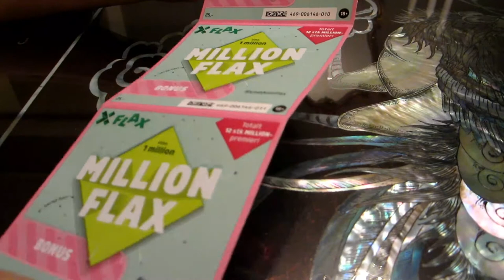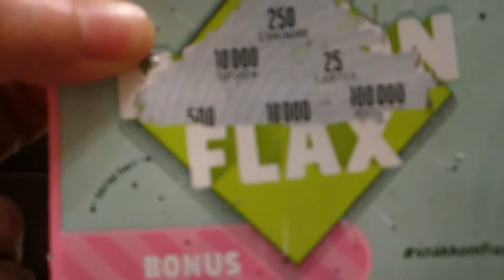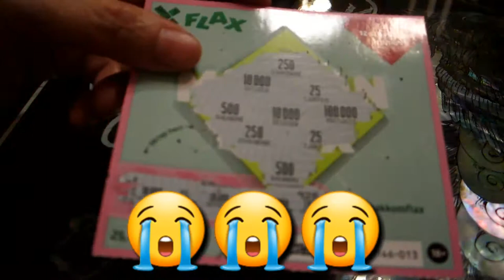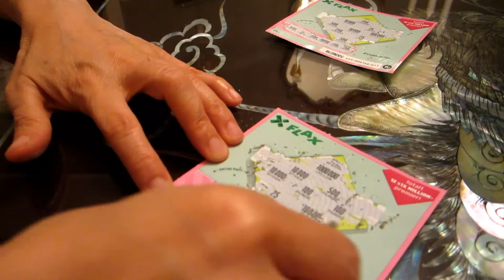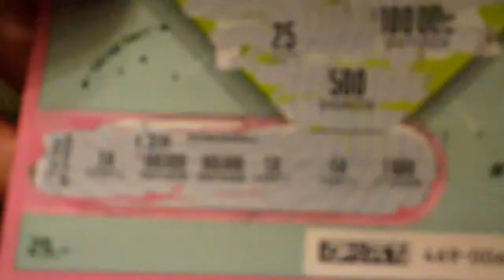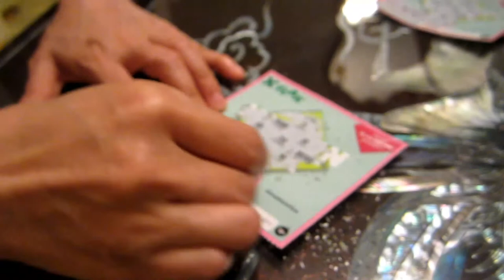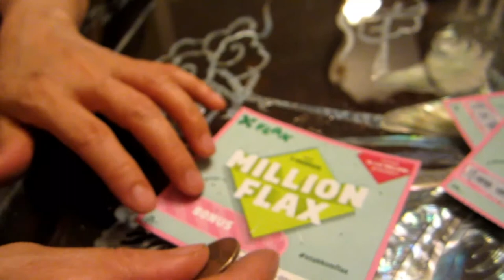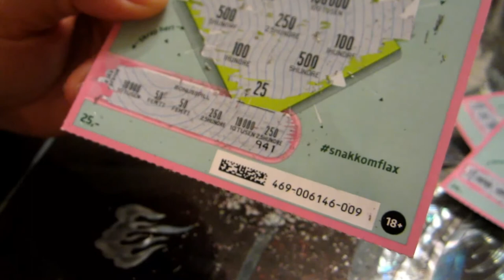Cào Vé Số Trúng 5Tỷ😂 Lổ Vốn 7 Tỷ Rưỡi😂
Cuối tuần mình mua vé số cào cho vui nhe cả nhà, lâu lâu mới mua 1 lần😂😂😂😂mua hoài là nghèo luôn đóa😂😂😂😂.
Chúc cả nhà cuối tuần vui vẻ😘😘😘